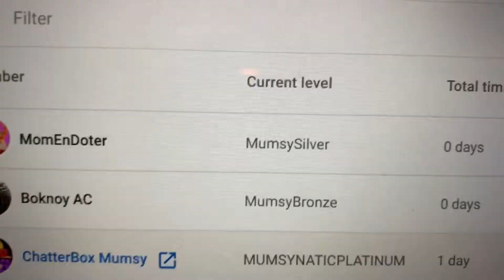Thanking you all from the bottom of our hearts xx THE ASTON'S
Aking Pasasalamat, Your support means so much to us xx love The Aston's